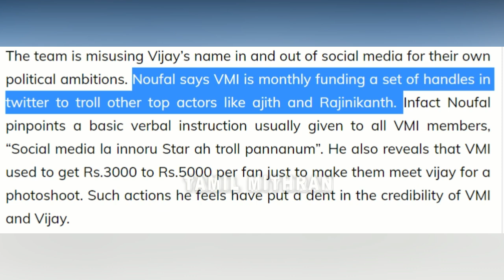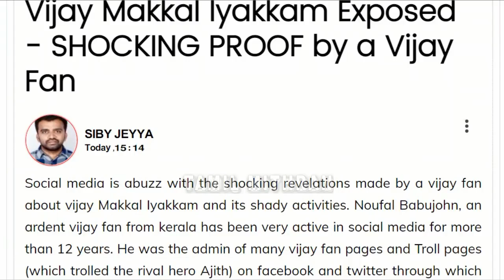Shocking : மற்ற நடிகர்கள் பற்றி TROLL செய்ய Vijay Makkal Iyakkam செயல்படுகிறதா ?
Shocking : மற்ற நடிகர்கள் பற்றி TROLL செய்ய Vijay Makkal Iyakkam செயல்படுகிறதா ? Vijay VMI | Ajith | Rajinikanth | Valimai | Annaatthe | Thalapathy vijay | Thalapathy 65